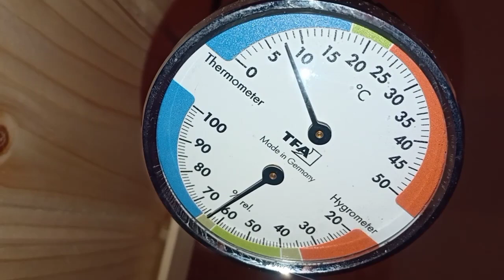เย้ๆฉลองข่าวดี,ได้อินเตอร์เน็ตแล้ว,ลงห้องใต้ดิน,ลุยพายุลมเข้าสวนเก็บผักทำสุกี้ทะเลกินแซ่บๆกันจ้า